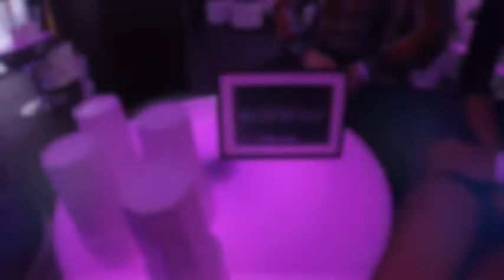Clubbing Stag Do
TheStagCompany has a huge selection of clubs available for your stag weekend all over the UK and abroad.
Video filmed in Shoosh, the seafront club in Brighton.